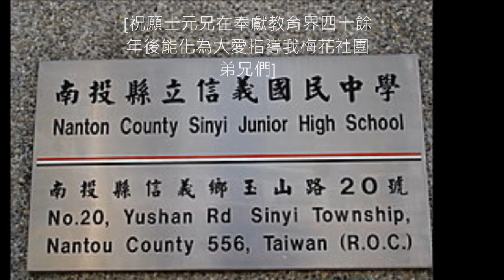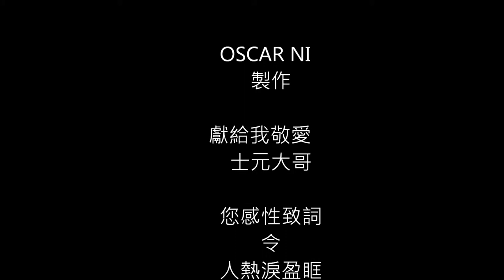特製陳士元主任榮退紀念.wmv